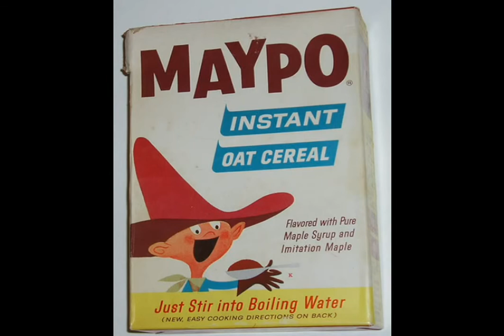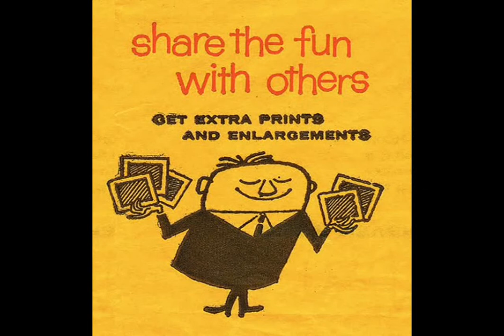the mothers of invention - electric aunt jemima - stereo remix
edit for headphones. source file is from the double album "uncle meat" (1969)

ELECTRIC AUNT JEMIMA
(Frank Zappa)

ow ow ow ow
rundee rundee rundee dinny wop wop

electric aunt Jemima
goddess of love
khaki maple buckwheats
frizzle on the stove
queen of my heart
please hear my plea
electric aunt Jemima

cook a bunch for me

tried to find a reason
not to quit my job
beat me till I'm hungry
found a punk to rob
love me aunt Jemima
love me now & ever more

tried to find a raisin
brownies in the basin
Monza by the street light
aunt Jemima all night
holiday & salad days
and days of mouldy mayonaise

caress me, caress me
caress me aunt Jemima
caress me